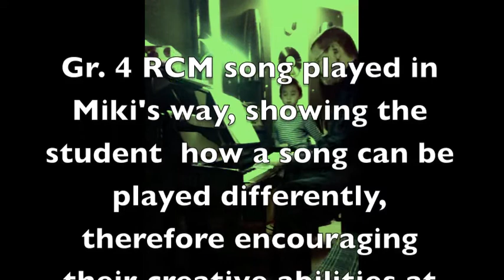At the lesson with Miki Petkovski 2012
Miki's way of playing Gr.4 RCM song during lesson time, helping/trying to get an attention to the creative side in music to the young and gifted student